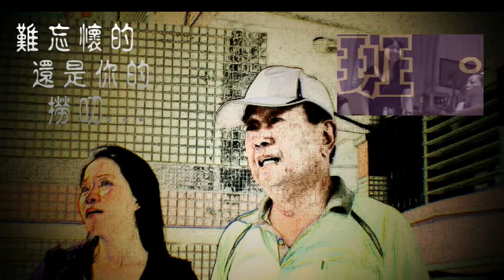岳明國小同學會無聲版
說明岳明國小同學會無聲版